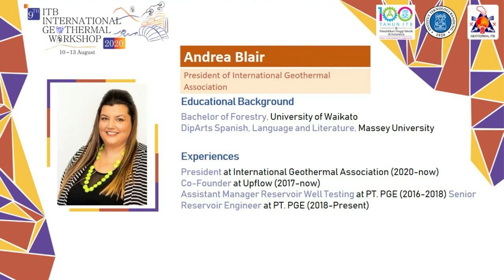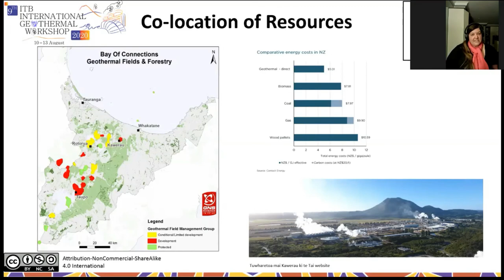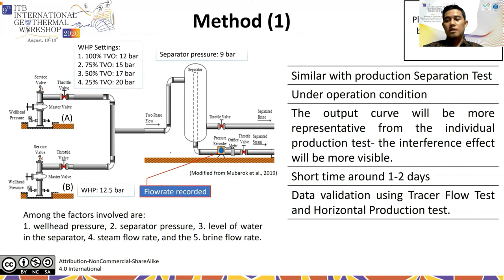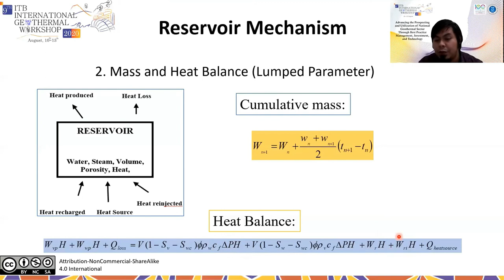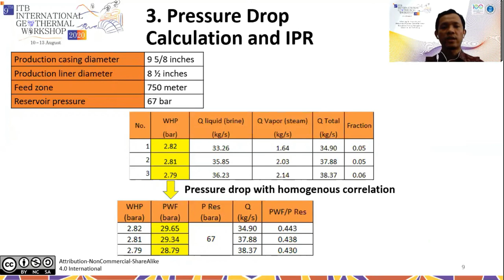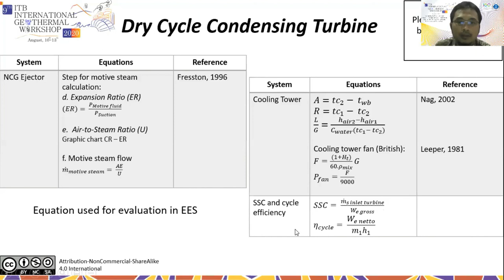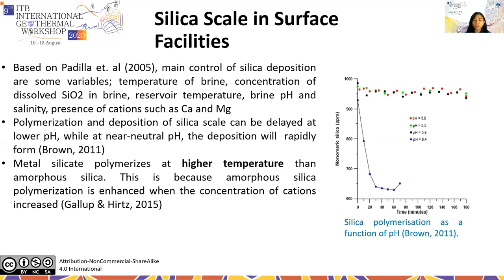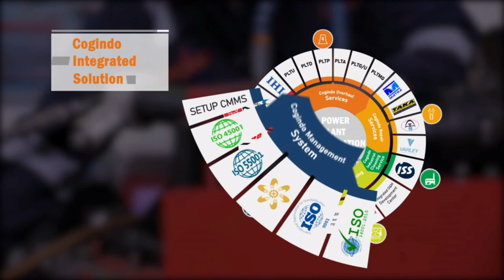Recap Day 1 of 9th ITB Geothermal Workshop 2020